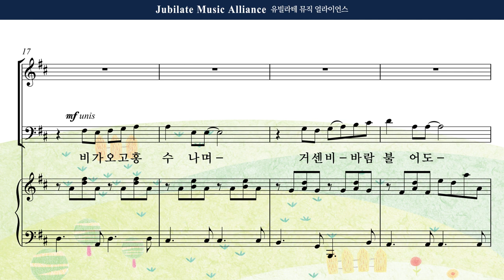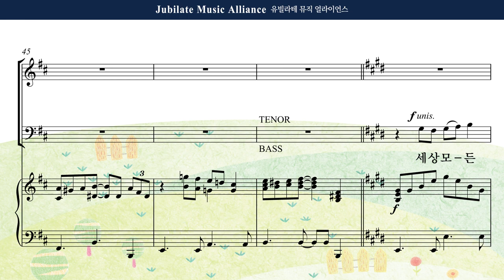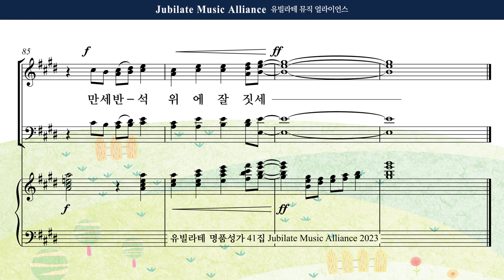[유빌라테 41집] 28. 조성옥 - 반석 위에 세운 집 Soprano